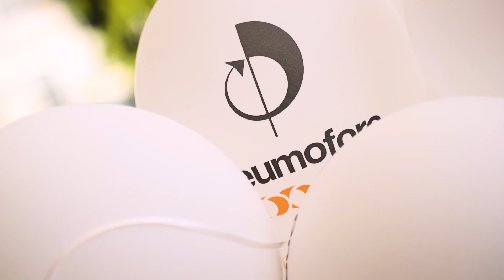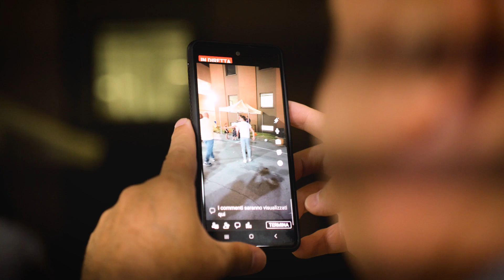100th Year Anniversary – Open Day 2023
As part of the celebrations for its 100th Year Anniversary, Pneumofore organized a special Open Day held at the company’s headquarters in Rivoli on September 2nd, 2023. The event welcomed all the employees and their families in a festive atmosphere and it gave the opportunity to highlight the company’s remarkable history and to look towards the future with confidence. The 100 Year milestone was possible thanks to the commitment, talent and dedication of the both retired employees and the people who are working for Pneumofore, some of whom over decades. The Open Day was a tribute to this extraordinary journey.